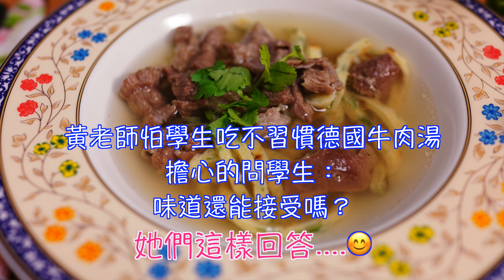2021年學生在錢國昌老師家吃飯聚餐/黃老師煮美食😋/孩子玩到嗨翻天～😊法蘭兹老師（錢國昌）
黃老師煮美食😋/孩子玩到嗨翻天～😊
我們原定今年初舉辦二場家庭音樂會，音樂會結束後學生留在老師家吃點心，但後來爆發武漢肺炎本土疫情，於是我們改用錄影方式呈現學習成果。
為了不讓孩子們失望，我們特別定3月21日參加音樂會錄影的學生們到家裡來吃晚餐和玩。
可惜當天有一些學生因為考試無法參加。
我們將這一天拍成影片紀錄下來作紀念，希望孩子們長大後能想起這愉快的一天！❤️

法蘭兹老師（錢國昌）的介紹：

1. 獲得1998年德國Bubenreuth弦樂四重奏國際大賽第三名（與維也納哥德堡四重奏團）
2. 德國歐費斯蘭音樂節1993年起持續約聘的小提琴家、大師班教授及管弦樂團指揮
3. 任教於國立臺灣藝術大學音樂系
4. 擔任財團法人音契合唱管弦樂團首席

學歴
1. 德國國立Trossingen音樂院小提琴演奏家碩士文憑（以最高成績畢業）
2. 德國國立Stuttgart音樂院弦樂四重奏演奏家碩士文憑（以最高成績畢業）
3. 國立臺灣藝術專科學校音樂科小提琴主修畢業

個人教學特色：
1. 授課態度親切友善，根據學生的年齡、程度和吸收速度來調整教學內容，長期規劃學生的學習藍圖，幫助學生發揮潛力。
2. 擅長演奏技巧系統分析與建立，主張技巧應該建立在自然且舒適的基礎上。
3. 清楚的講解音樂詮釋方法，並教導學生如何以技巧來表現。
4. 運用生心理漸進式的演奏訓練，訓練學生在演奏時更加發揮自我並享受表演的樂趣。

報紙樂評
1. 德國西北德日報樂評家Volker Timmermann：
來自臺灣的小提琴家錢國昌，以高貴精緻的音色和豐富的表現力，顯露出他是優秀的演奏家。

2. 德國歐費斯蘭日報樂評家Roland Moll：
他的演奏純淨且優美，包括空弦在內的每個音符都活了起來，高度專注力的演奏讓聽眾凝神安靜，真是令人印象深刻！

3. 德國歐費斯蘭日報樂評家Werner Jürgens：
錢國昌以優美獨特的指揮技巧，充分潤飾聲音，並且把樂團塑造成聲部協調的整體，生動靈活的指揮風格帶給觀眾一種舒暢的享受。

4. 德國埃姆登日報樂評家Silke Janssen：
指揮家錢國昌準確、簡潔而內容豐富地帶領樂團和獨奏家演出，這場閉幕音樂會將音樂節的水準再次推向高峰！

錢國昌目前任教於國立臺灣藝術大學音樂系，同時也是音契合唱管弦樂團首席。錢國昌是德國歐費斯蘭音樂節(註)自1993年起每年固定約聘的小提琴家，他的演奏項目除了小提琴獨奏與室內樂合奏以外，還擔任節慶管弦樂團指揮，該音樂節自1999年起請他擔任大師班講師，與小提琴家Wolfram König兩人合作講授「弦樂演奏技巧分析」課程。

2004年德國歐費斯蘭音樂節期間，因指揮大師阿胥肯納吉V. Ashkenazy演出前兩天下午才能到達，主辦單位便安排錢國昌負責節慶管弦樂團的前期排練，大師到達後也對錢國昌排練的成果相當肯定。2005年起錢國昌每年指揮節慶管弦樂團於德國歐費斯蘭音樂節的閉幕音樂會中，以精確、優美的演奏風格獲得當地觀眾和樂評家很高的評價。

錢國昌五歲開始學習小提琴，在臺灣曾經跟隨的老師有曾宏雄、曾哲男、陳秋盛、廖年賦、周崇美、孫巧玲。1988年畢業於國立臺灣藝術專科學校（現為國立臺灣藝術大學）。1991年考上德國國立特洛辛根音樂院，追隨以清晰自然的教學法著名的小提琴家Wolfram König（柯尼希），在學期間錢國昌曾經擔任Wolfram König的助教。1995年3月的兩場獨奏會以評審團一致同意的音樂院最高成績獲得小提琴演奏家碩士文憑。

錢國昌1992年獲選成為維也納室內樂協會演奏家，經常與該協會的音樂家於德國、奧地利巡迴演奏並錄製CD。1995至1996年任職德國Ensemble Variable Tuttlingen室內樂團指揮。1996年考進德國國立斯圖加音樂及表演藝術學院，專修最高等級獨奏家文憑(Solistenklasse)，師承著名炫技小提琴家Ingolf Turban，二年之後考上德國慕尼黑交響樂團第一小提琴的職位。

1996年加入奧地利藉弦樂四重奏團Goldberg Quartett Wien，1998年該團獲得德國Bubenreuth弦樂四重奏國際大賽第三獎之後，受邀至奧地利國家電台ORF演奏和錄製CD，並且應邀在德國、法國、奧地利等國的音樂節演奏，1996至2000年間公開演奏累計超過250場。1997年起他和該團於德國國立Stuttgart音樂暨表演藝術學院追隨德國弦樂四重奏Melos Quartett學習，2000年以優異成績獲得弦樂四重奏演奏家碩士文憑。

2000年錢國昌返國定居，致力於教學和各類型的演奏，並與管弦樂團多次合作演奏小提琴協奏曲，例如：西貝流士小提琴協奏曲、貝多芬三重協奏曲、樂團伴奏的演奏曲、多首莫札特小提琴協奏曲等。曾任教國立高雄師範大學音樂系、國立台南藝術大學一貫制音樂系、實踐大學音樂系、三重高中音樂班等校。

註：德國歐費斯蘭音樂節 Musikalischer Sommer in Ostfriesland，是歐洲最重要的大型音樂節之一，每年夏季在德國西北方Ostreiesland地區舉辦約音樂會，同時附設弦樂器和鋼琴大師班。